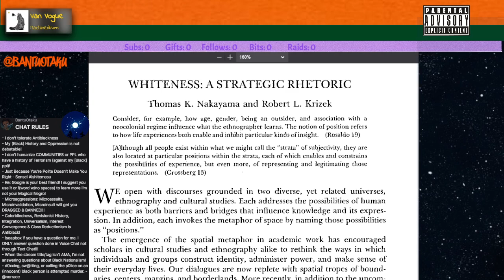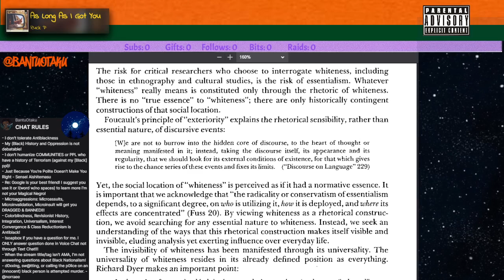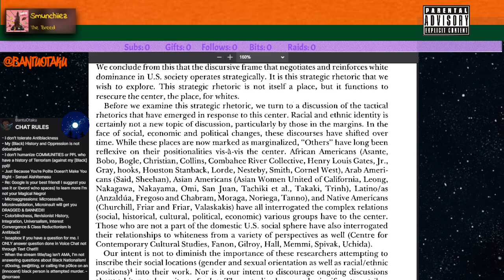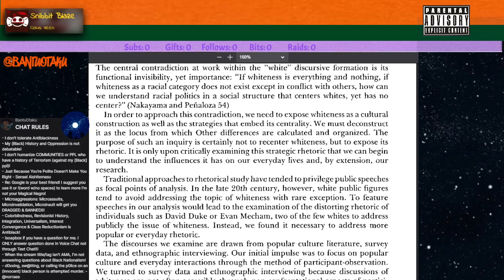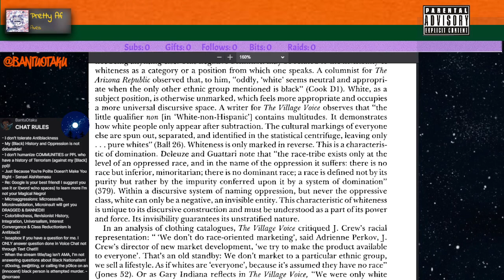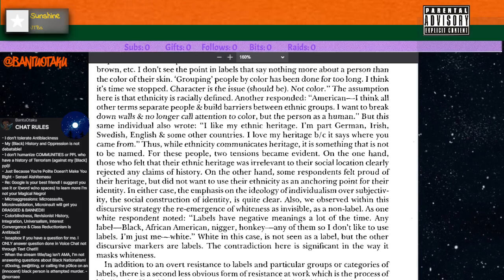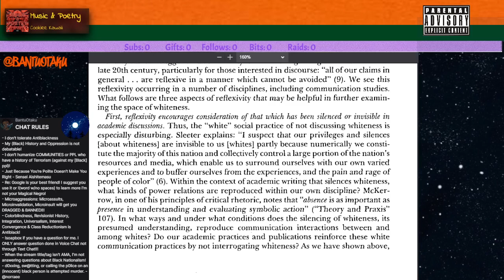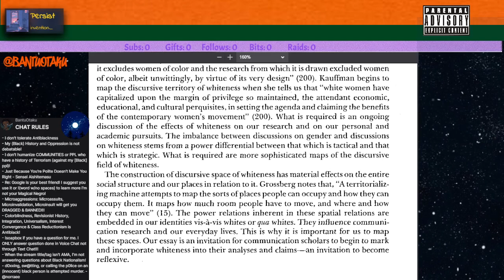Whiteness: A strategic rhetoric by Thomas K. Nakayama & Robert L. Krizek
To learn more about Reparations...

Link to Bantuland so you can talk to us...